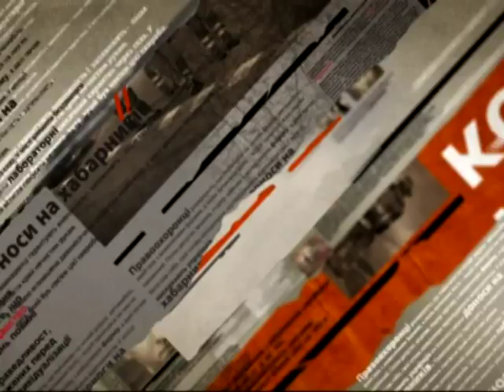В Киеве два человека трагически погибли на строительстве - Чрезвычайные новости, 27.05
Сразу два человека погибли на строительстве в столице. Предварительная причина - из-за отравления.